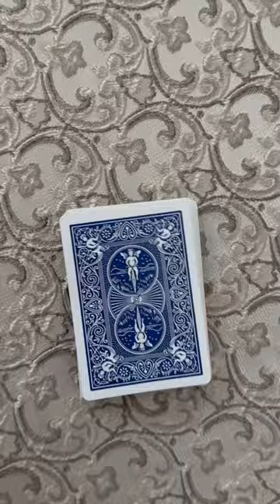Евгений Ваганович Петросян и Сергей Листопад